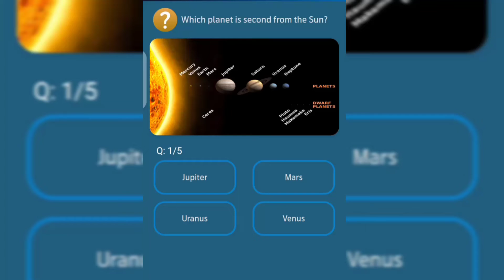In what year did the RMS Titanic sink?